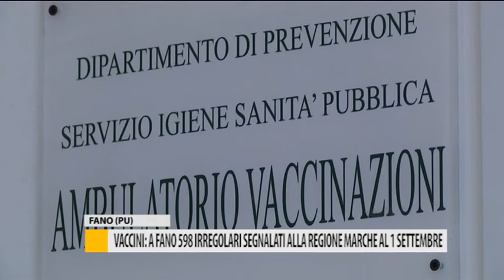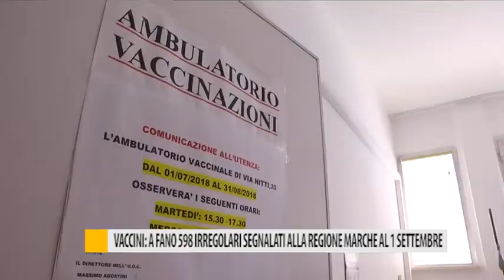Vaccini: a Fano 598 irregolari segnalati alla regione Marche al primo di settembre